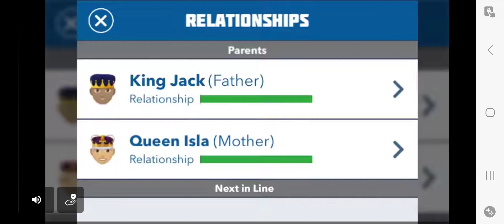Bus driving!! bus simulator 2023 mobile